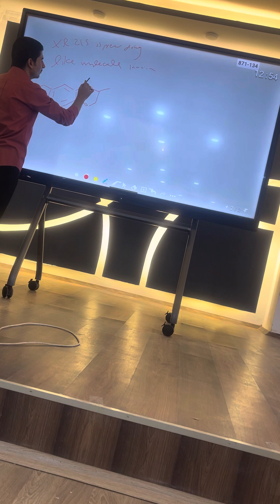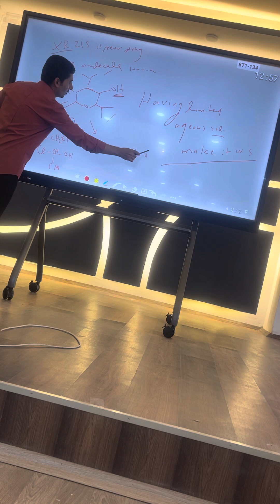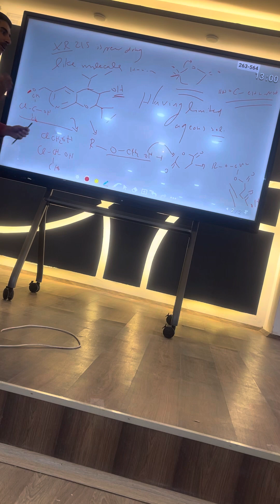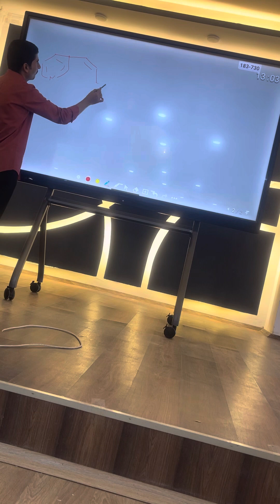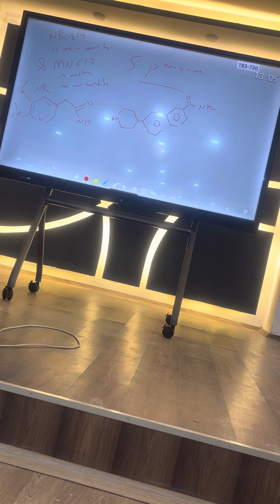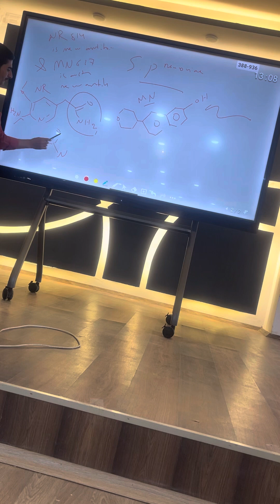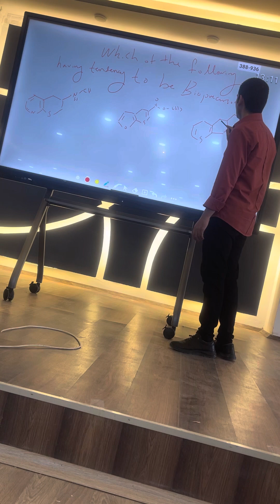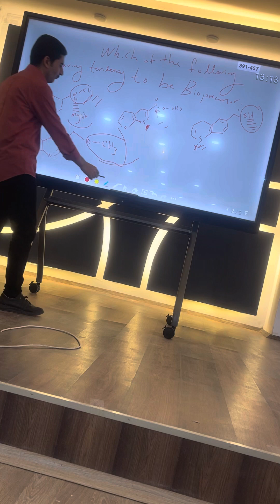5th organic ph. Lec 3 example